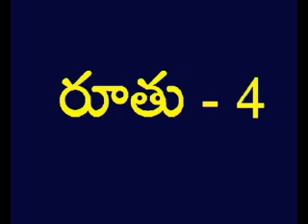Ruth 4 Telugu Picture Bible